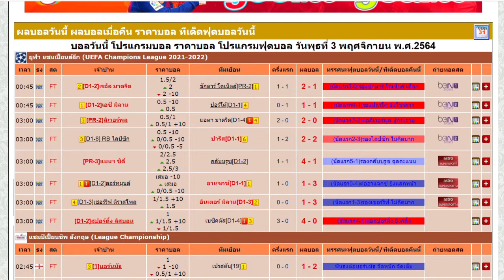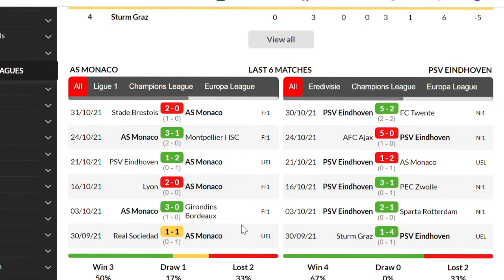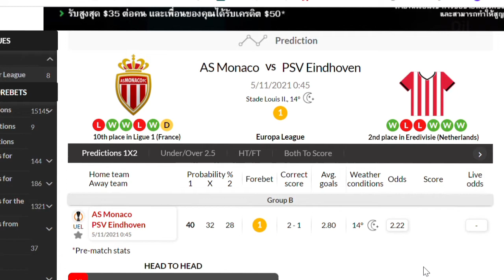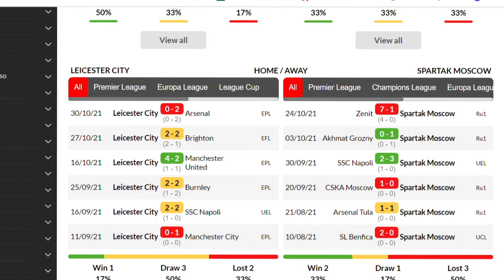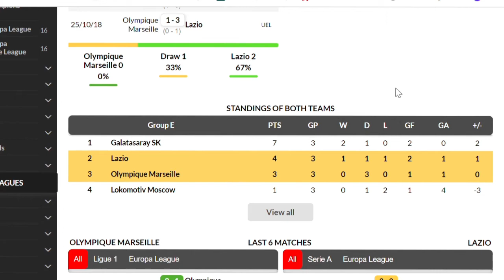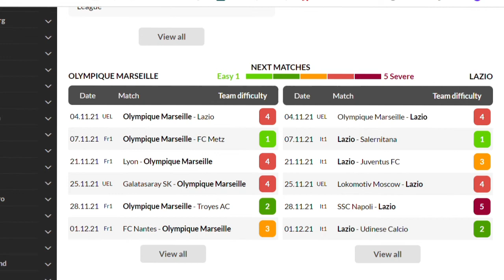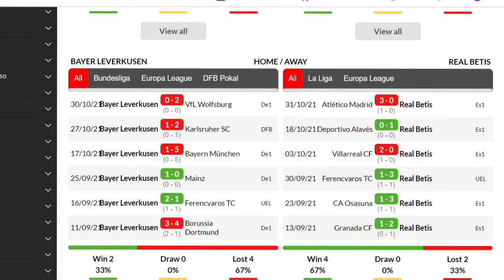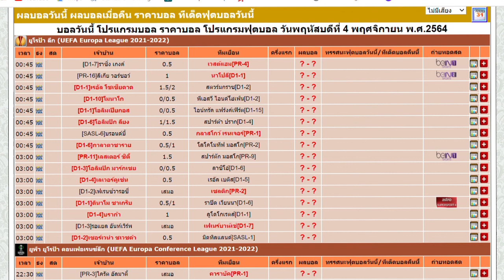วิเคราะห์บอล บอลเต็ง พรีเมียร์ลีกส์ฯ 4 ตัวเน้นๆ วันพฤหัส ที่ 4 พฤศจิกายน 2564